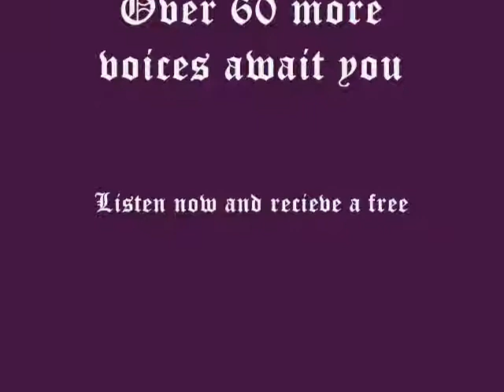75 Voices of Jeff Trailer 2005